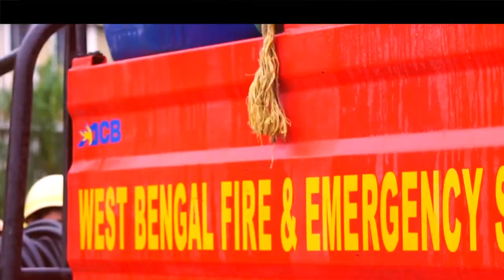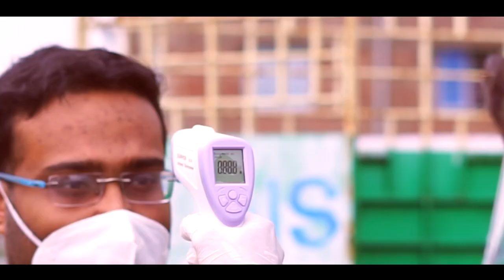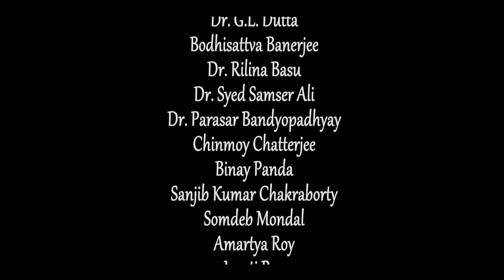GMIT Web Series | S01 | EP 02 - SANITIZATION; the new normal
Campus Sanitization impresses Tathagata.

The four golden years of college life woven into a fascinating story around the GMIT campus, unfolding a tale of Success, Nostalgia & Love.

Voice Over: Mir
Concept & Direction: Dr. Krishnendu Chatterjee
Editor: Rohit Mookherjee
Lyrics: Koral Reef
Singer: Shuvamoy Majumder
Arrangement & Programming: Somendra Banerjee